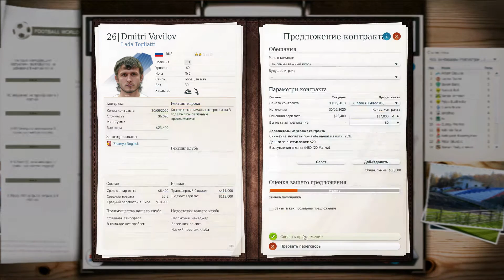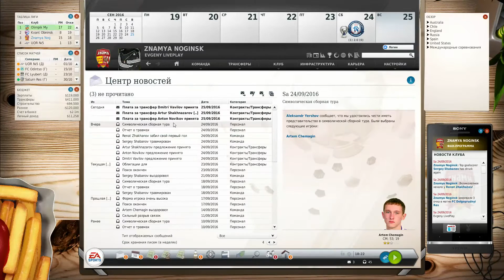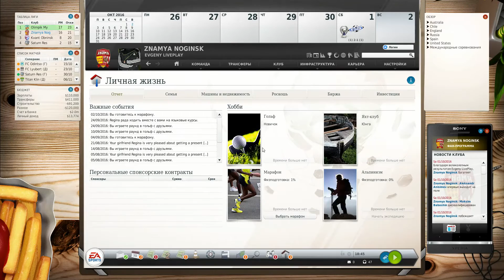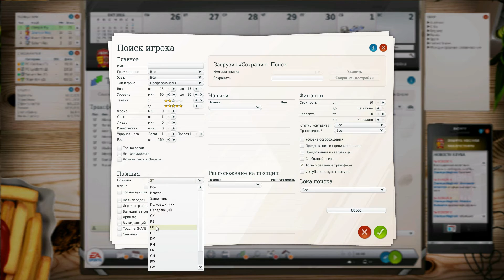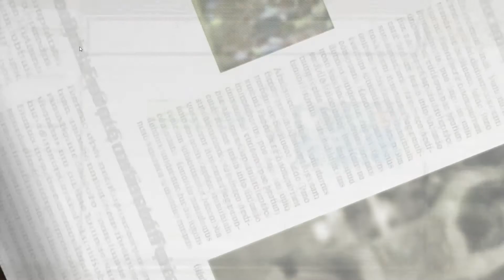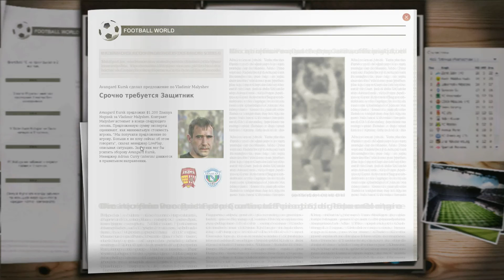FIFA MANAGER 17 - ПРЕДЛОЖЕНИЕ от ФК ЗЕНИТ || #6